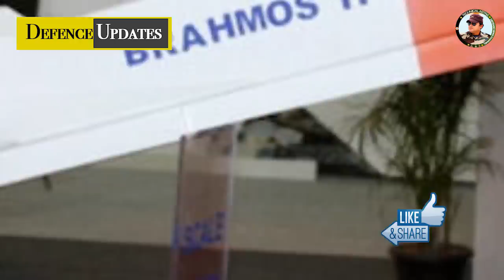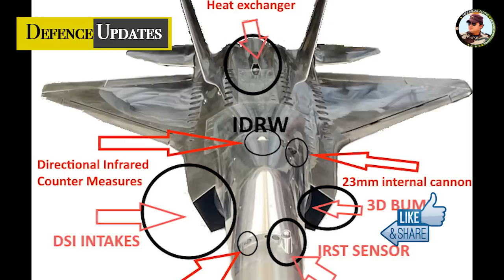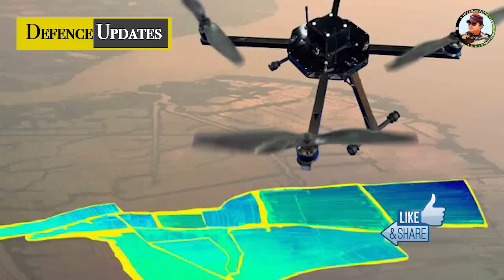भारत ने आखिर शुरू कर ही दिया | Brahmos 2 Tech | ICBM Silo | F35 To India | C130 to Pakistan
Today News Defense news updates today’s episode 12–08-2022

Defense Updates  #1677: F35 To India, Brahmos 2 Tech, ICBM Silo, C130 to Pakistan, Army Night Sights, Malaysia Tejas Deal

world_affairs_current_affairs hot_issue recent_news breaking_news Defensenews Current_issue onlinedefensenews  Indian Defence Updates.